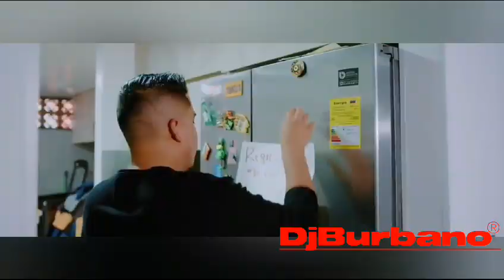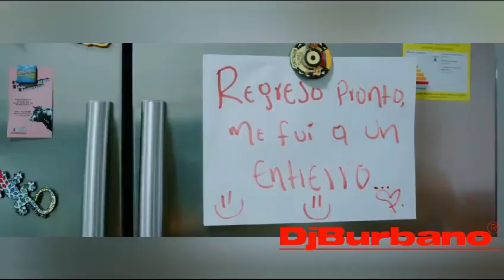Mi tonto amor - Falsas promesas - Amor prestado D.R.A